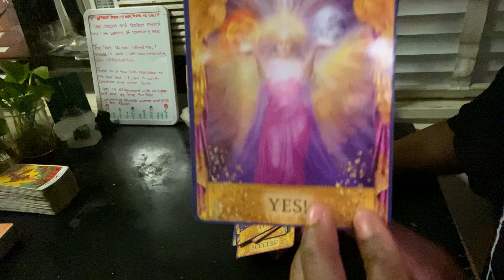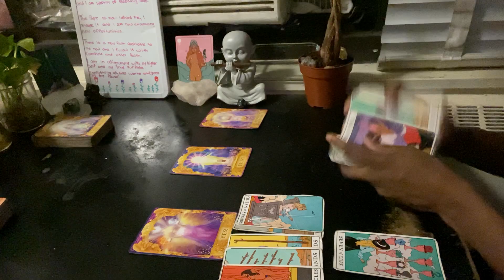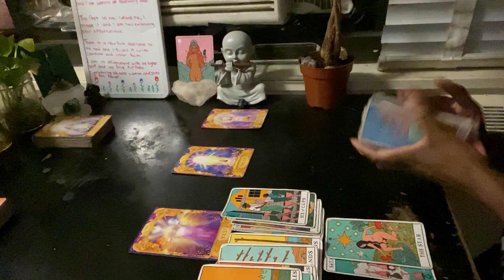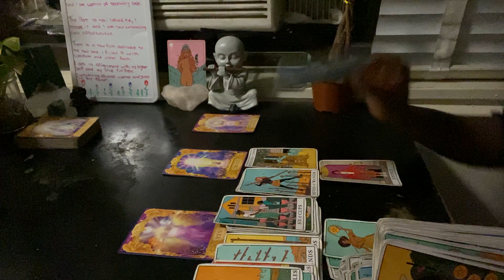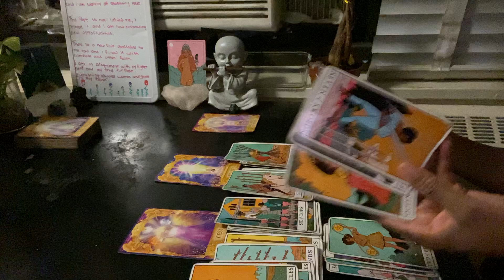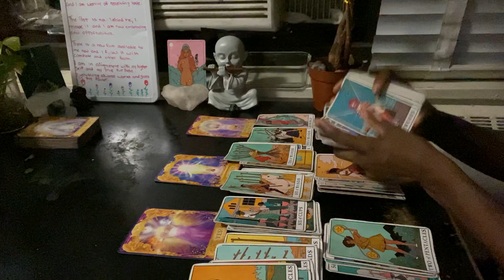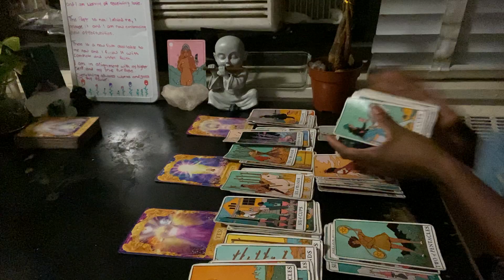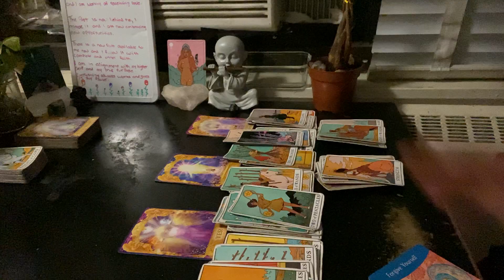Cancer ♋️ Believe It Or Not This Is/Will Be For Your Highest Good🙌 🙃 10:10 888 777 666 333 555